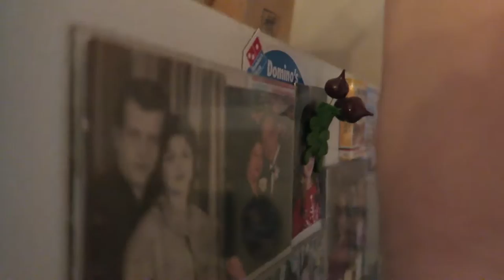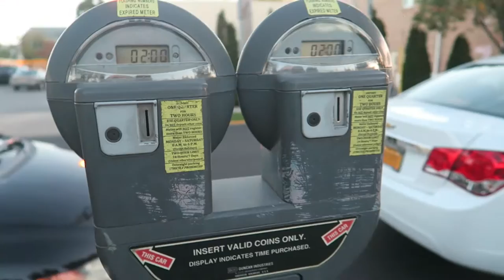Carving Pumpkins!!!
Hey loves!

Today was a really productive day of filming! Hope you guys enjoy xo

XOXO
-Allisa

◇Musical.ly: @allisarose